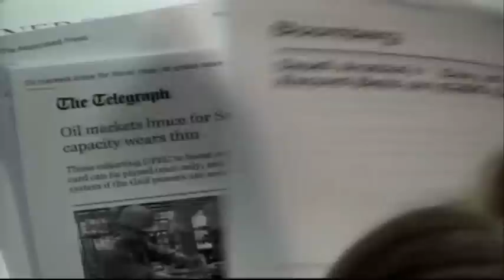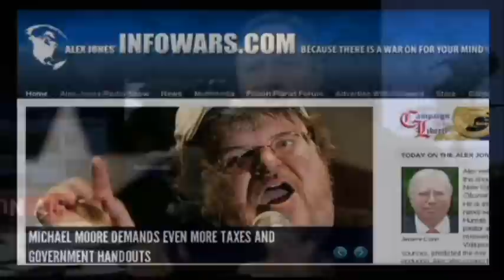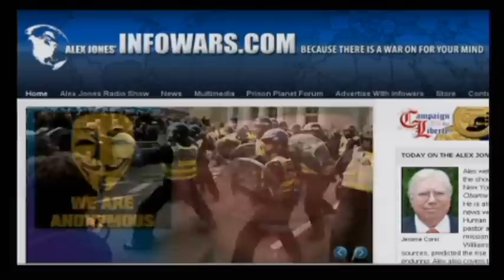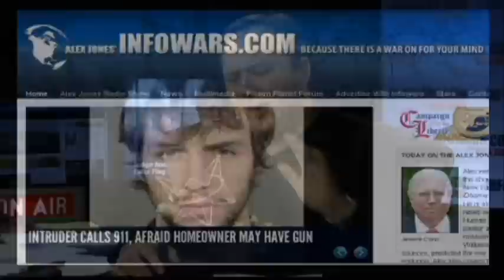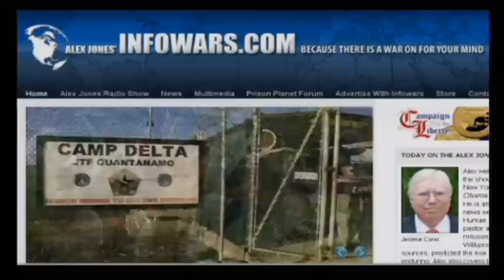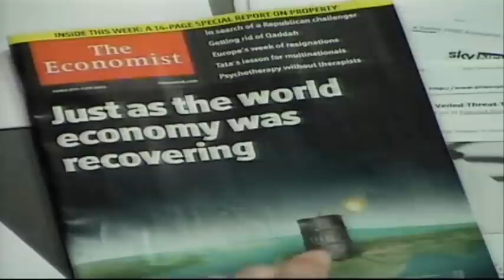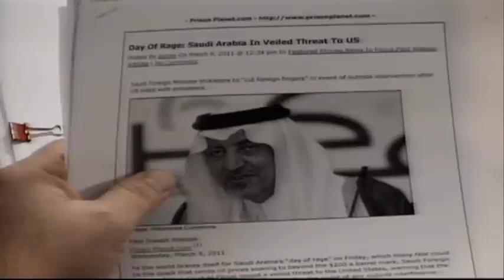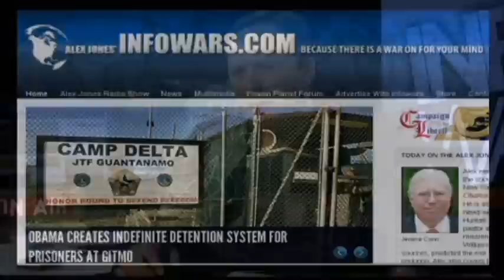Lindsey Williams : Synopsis of Globalist Intel Including Oct 21 Info and Phone Calls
(45 Minutes)
Pastor Lindsey Williams appears once again  to give an overall synopsis of the the Intel having been provided him by Oil Execs and proven to be nearly completely accurate on the Alex Jones Show.